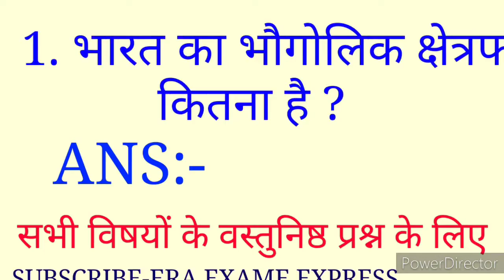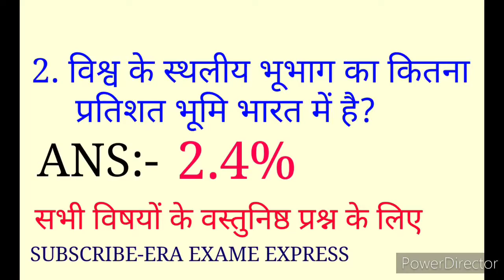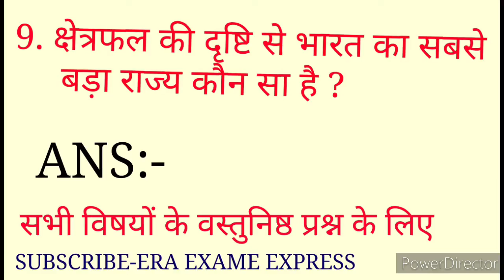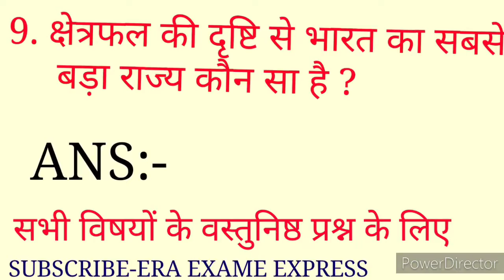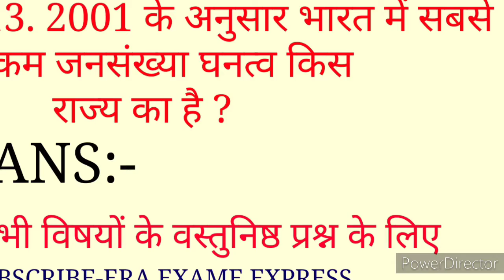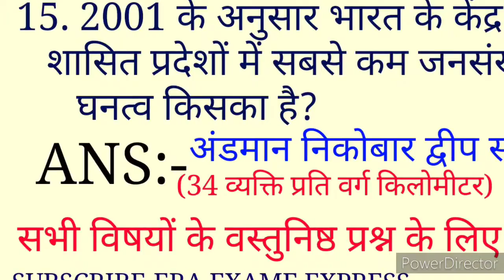भूगोल वस्तुनिष्ठ प्रश्न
वर्ग नवम् का भूगोल वस्तुनिष्ठ प्रश्न

       सभी प्रतियोगिता परीक्षाओं के लिए महत्वपूर्ण हैं।